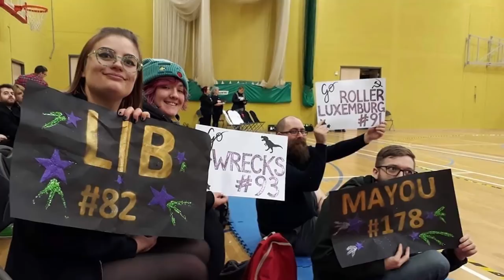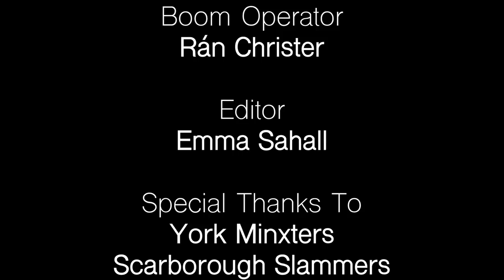The Minxters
The Minxters is a short documentary produced and directed by Emma Sahall. The Minxters is about York Minxters Roller Derby Club who showcase what it means to be a roller derby player and what it means to be a Minxter.